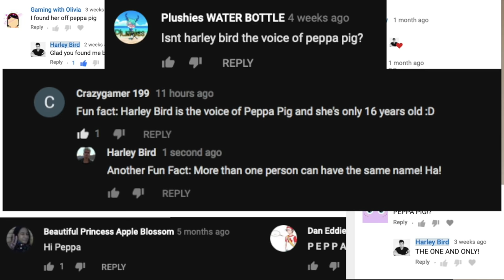Harley Bird Finally Meets Harley Bird!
After many comments and confusion regarding the voice actor Harley Bird and myself sharing the same name, we finally got to meet and discuss this phenomenon…